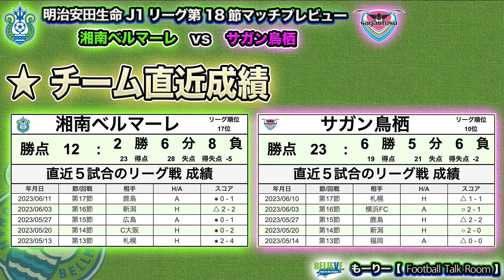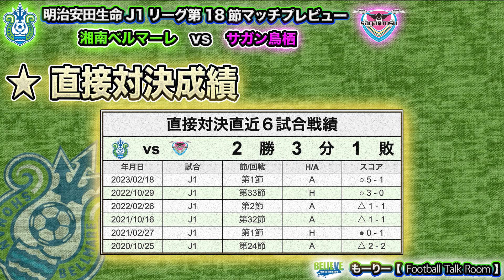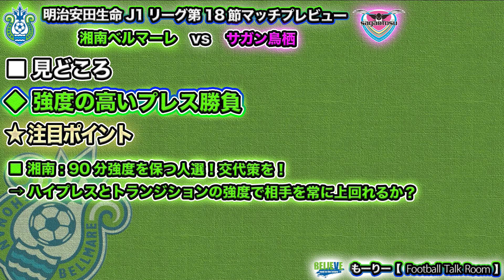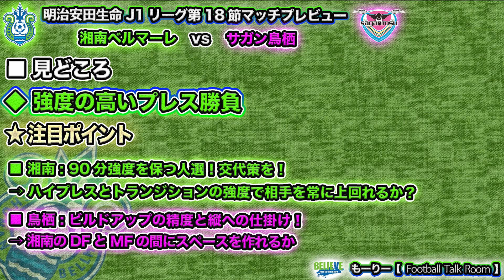【マッチプレビュー】J1リーグ第18節 湘南ベルマーレ vs サガン鳥栖 強度の高いプレス勝負を制するのは!?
Jリーグマッチプレビュー第18節
湘南ベルマーレ vs サガン鳥栖
試合の見どころを紹介します！